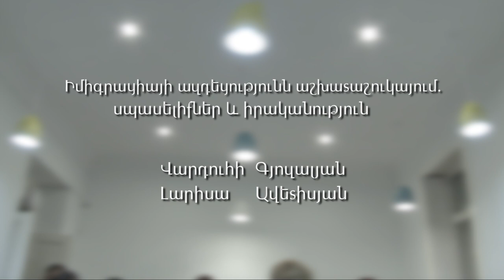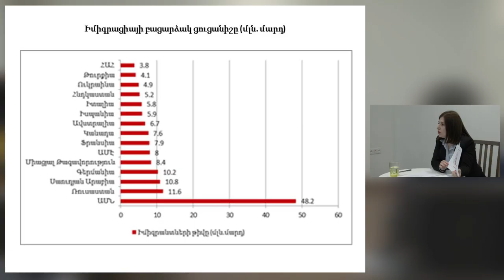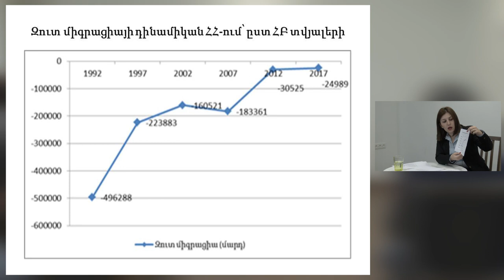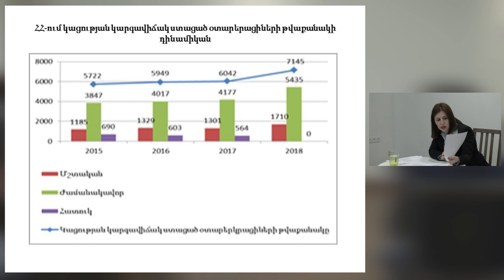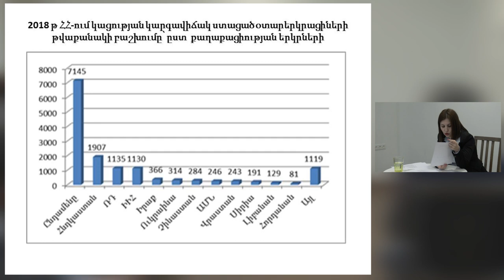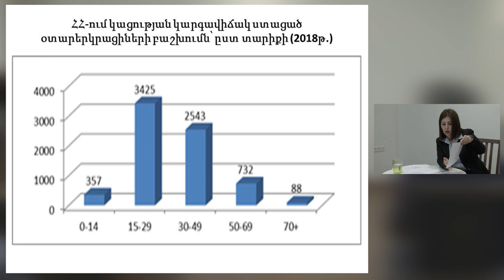Իմիգրացիայի ազդեցությունն աշխատաշուկայում. Վարդուհի Գյոզալյան | Լարիսա Ավետիսյան